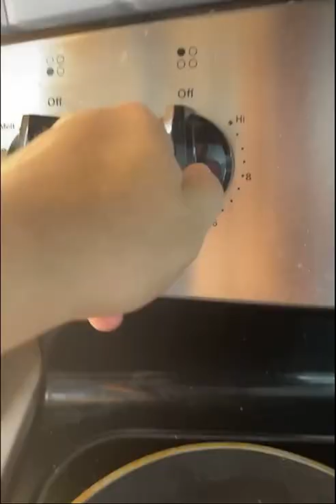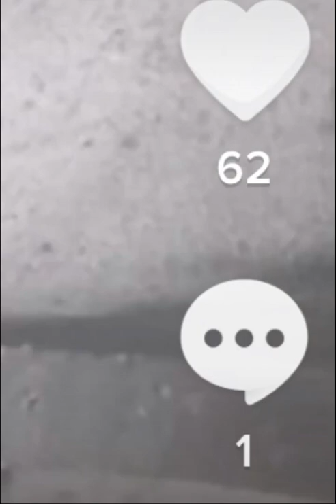Juan de montreal best videos collection Ep07